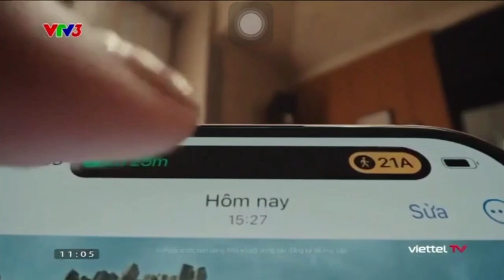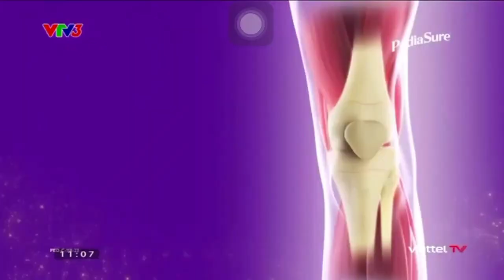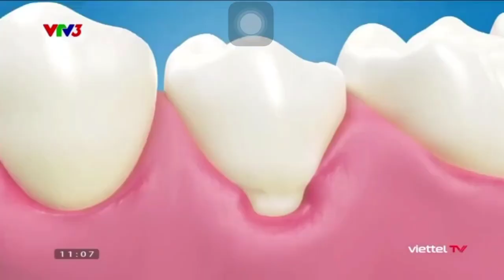Quảng cáo VTV3| Một trăm triệu một phút| cut 1 (ngày 10/12/2023)